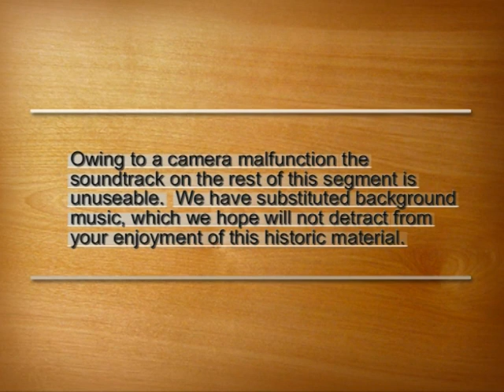Busflix After the Act Vol 16